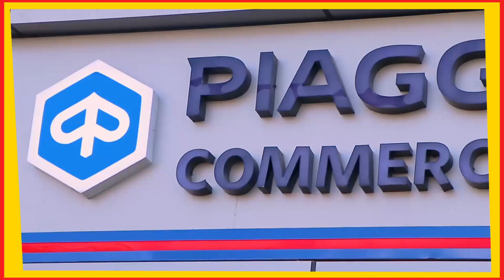Ajmer |रिश्वत के आरोपी हेड कांस्टेबल की जमानत,अभियुक्त हेड कांस्टेबल सुरेशचंद की और स | AYN NEWS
रिश्वत के आरोपी हेड कांस्टेबल की जमानत,अभियुक्त हेड कांस्टेबल सुरेशचंद की और से पैरवी एडवोकेट रविन्द्र सिंह चुण्डावत व एडवोकेट बृजेंद्र राठौड़ द्वारा की गई

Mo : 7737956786